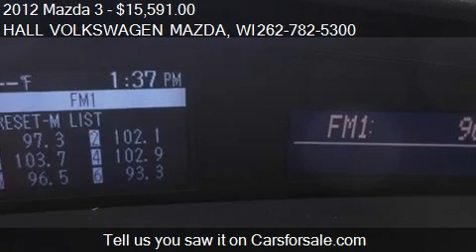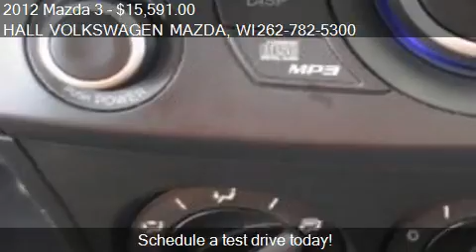2012 Mazda 3 I Touring Sedan - for sale in Brooksfield, WI 5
19809 W. Bluemound Road

Come test drive this 2012 Mazda 3 I Touring Sedan for sale in Brooksfield, WI.

MAZDA FULLY CERTIFIED WITH A TOTAL 7/100K FACTORY PROTECTION RARE I TOURING IN EXCELLENT CONDITION AND A CLEAN CARFAX TRULY CLEARANCE PRICED FOR IMMEDIATE DELIVERY WISCONSIN'S#1 MAZDA DEALER